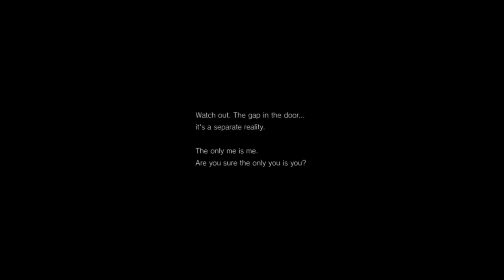Scariest Game Ever? Part 1 - Jack and Stephen Play P.T.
Jack and Stephen play the scariest PS4 game to date... P.T. This is the first part out of five, look out for the next part soon!